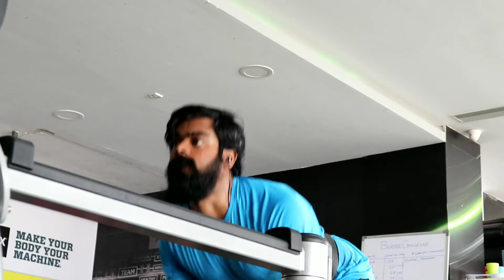Full Body Workout | Fitness Motivation | Raghav Gajendra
Stay fit and healthy - workout videos - motivate and FOCUS 🏋️🏋️🏋️